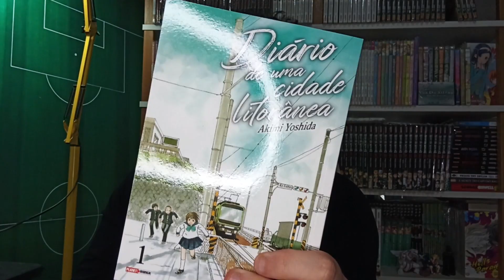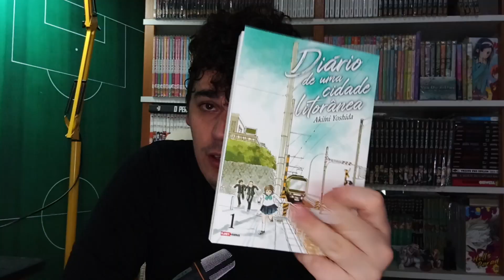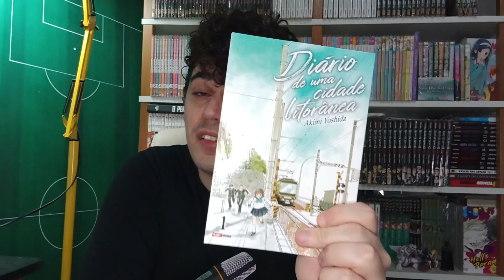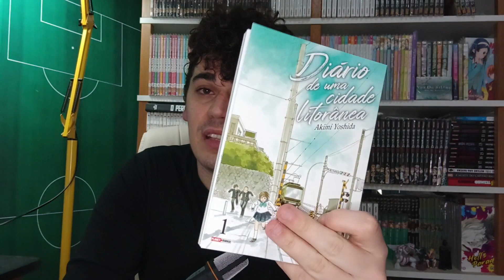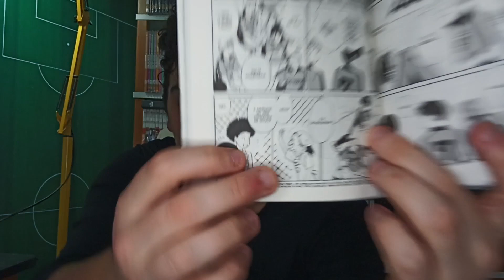Itadakimasu #49 - Diário de Uma Cidade Litorânea, o delicado mangá que está passando despercebido.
Em meio a tantos lançamentos incríveis que estão chegando em 2022, algumas obras menos badaladas acabam passando despercebidas pelo público.

Hoje vamos falar sobre um desses títulos, o delicado Diário de Uma Cidade Litorânea, lançamento de julho da Panini e que é mais um vencedor do Grande Prêmio Taisho a desembarcar no nosso país.

"Links do Itadakimasu"